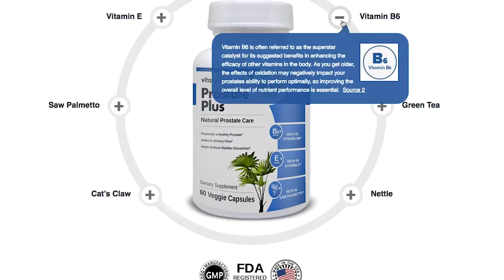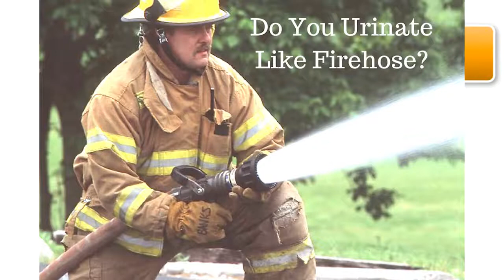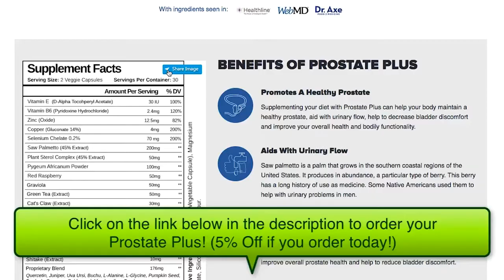Prostate Plus Review - Dietary Supplements,Mens Health Products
Introduction:
With age, a large proportion of American men begin to appreciate the idea of support for their prostate.  Prostate Plus offers nutritional support for the prostate with modern and traditional ingredients.

The Prostate Plus formula is designed to support urinary health, healthy urinary flow, and overall prostate health through a combination of vitamins, minerals, and herbal extracts.

Healthy prostate support: The nutritional ingredients such as plant sterols, green tea extract, tomato powder, and more, were chosen to support a healthy prostate
Healthy urinary flow: The saw palmetto berry has been used traditionally by Native Americans for urinary tract support
Urinary health: The ingredients in Prostate Plus work synergistically to support urinary health. In particular, the vitamins in red raspberry powder and mushroom extract support this
Prostate Plus is made in the USA within an FDA registered facility following GMP guidelines.